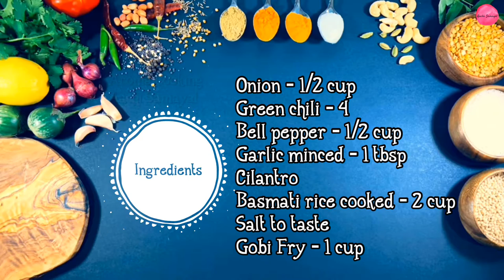Fried Cauliflower Rice | Cauliflower Fried Recipe | Cauliflower Recipes